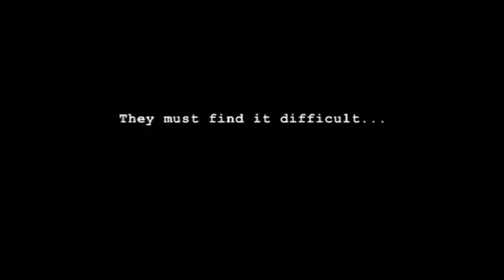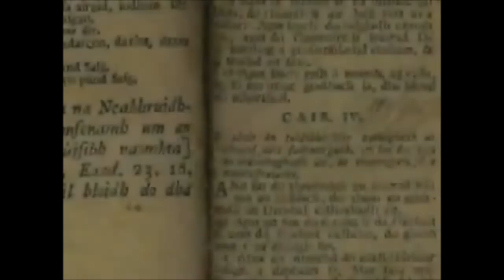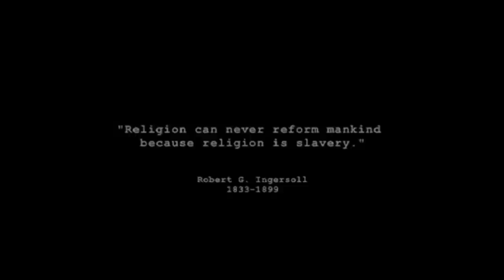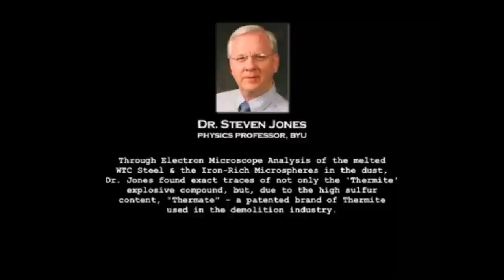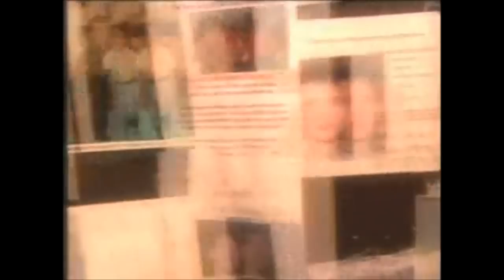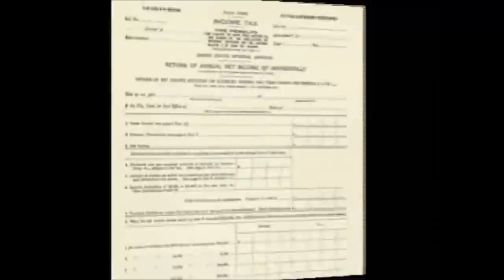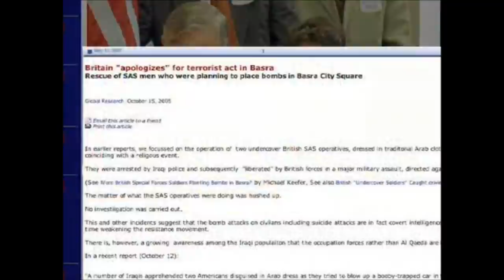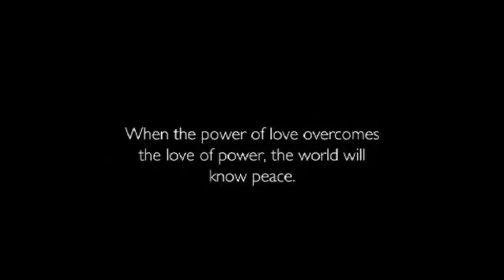ZEITGEIST: THE MOVIE | 2007 (HD)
"Zeitgeist: The Movie" is the first film which is directed and produced by Peter Joseph in 2007.

Voices:
Jordan Maxwell, George Carlin and Peter Joseph.